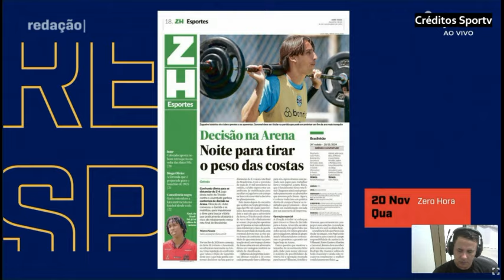Grêmio e Juventude no desespero pra não cair jogam. Nome de Renato é ventilado no Santos. DEBATE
gremio juventude brasileiro Grêmio e Juventude no desespero pra não cair jogam. Nome de Renato é ventilado no Santos. DEBATE